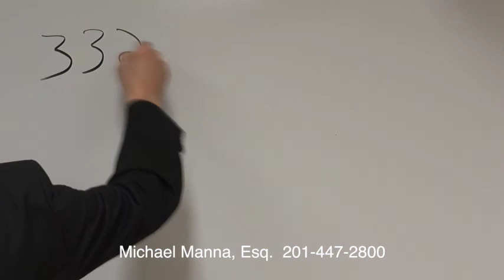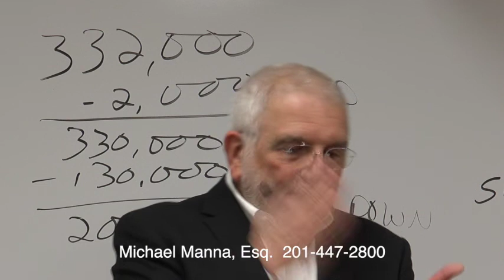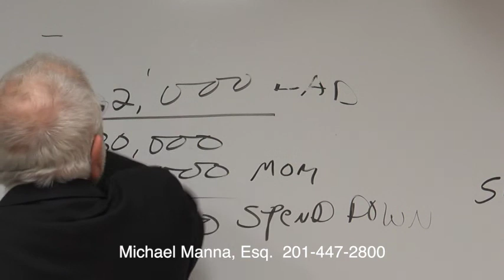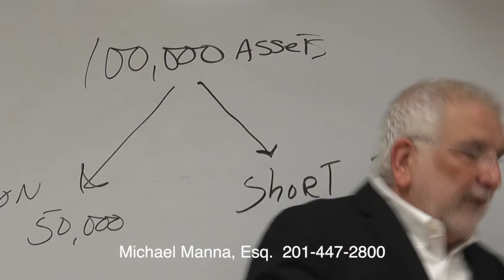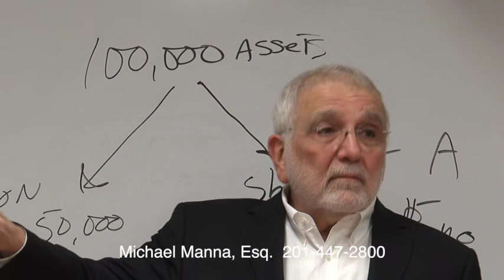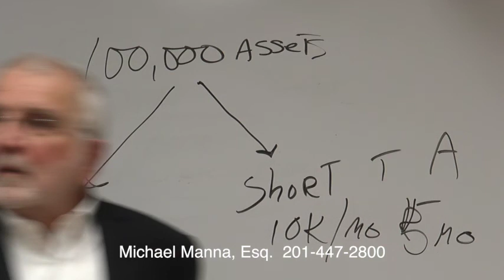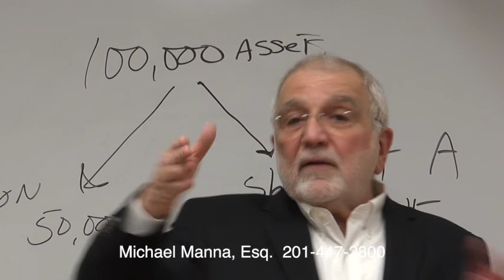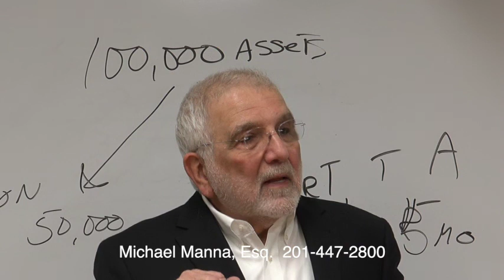Elder Law, Estate Planning, Ridgewood, Bergen County, New Jersey NJ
Mike discusses how important it is to have a will, durable financial power of attorney, living will/advanced directive, various tools to give away assets to become eligible for medicaid in less than five years. Done before a live audience at the Ridgewood Community School, where he has taught this and estate planning for over forty years.